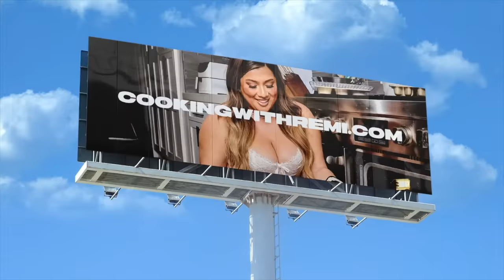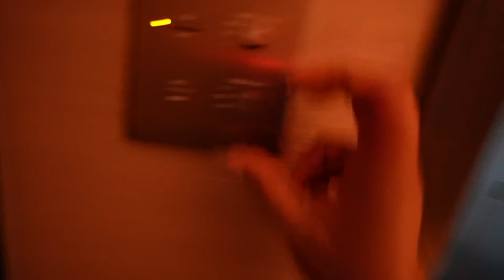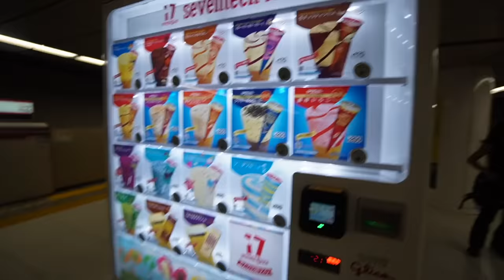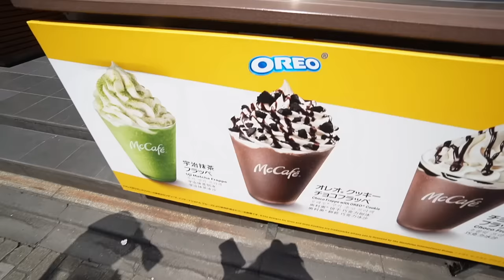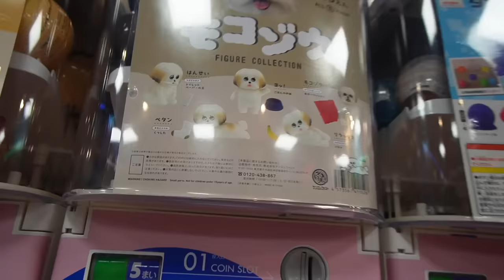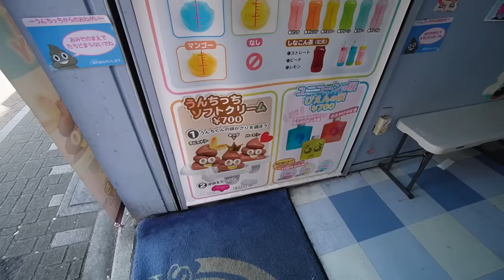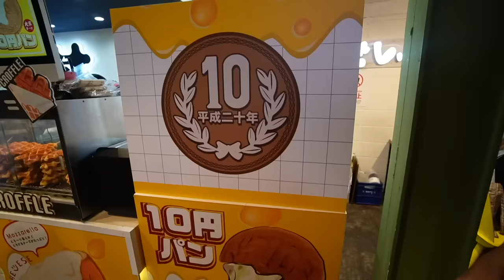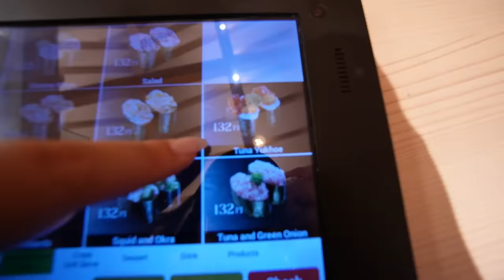OUR FIRST DAY IN TOKYO!! eating, shopping + exploring!!